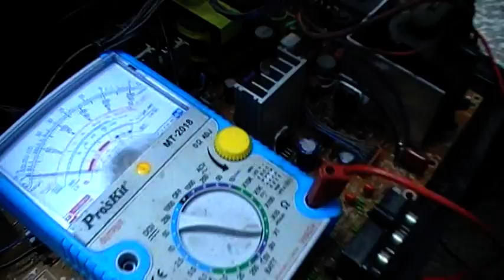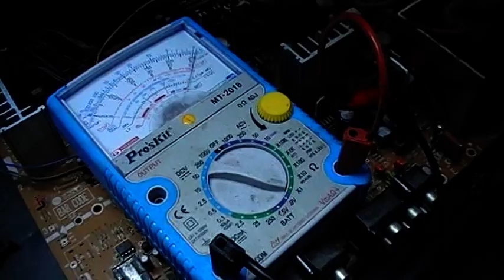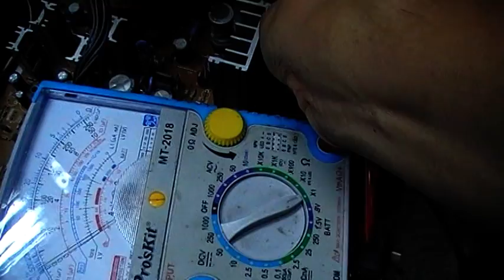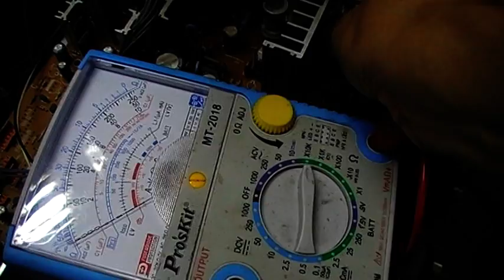หลักการทำงานเครื่องรับโทรทศน์ (ปฏิบัติ 89) ฟลายแบ็กทรานสเฟอร์เมอร์